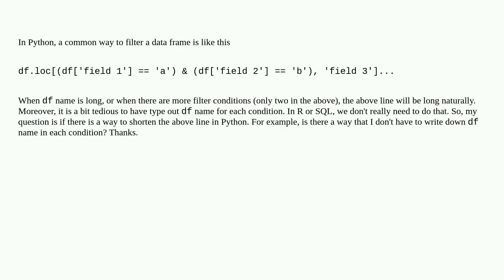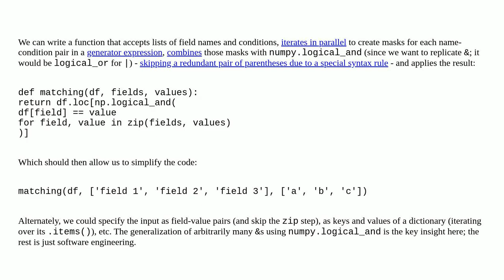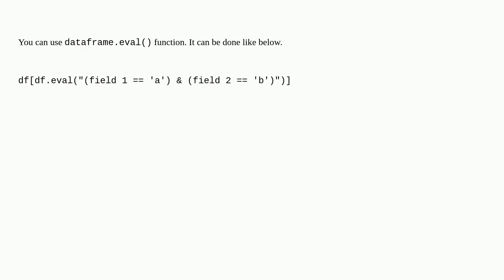How to shorten the command when filtering data-frame in Python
A special thanks goes out to the community

  python